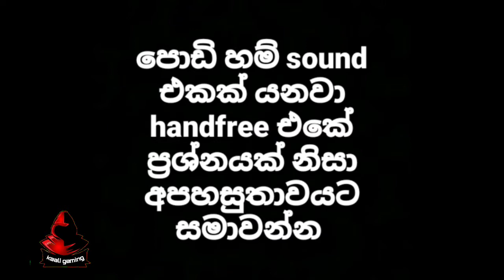New Elite Bage claim System and Bermuda Remasterd Map | Freefire |kaali gaming